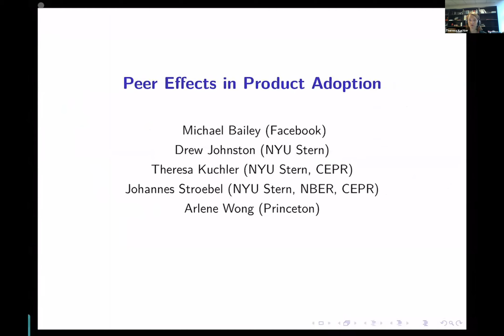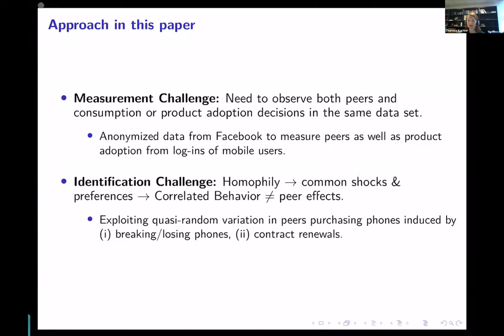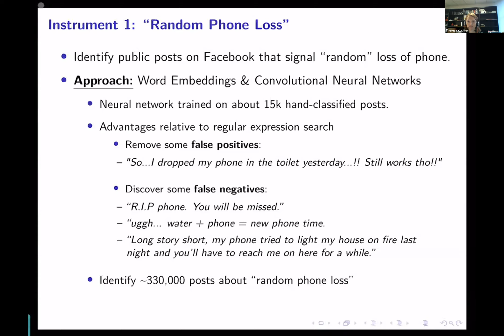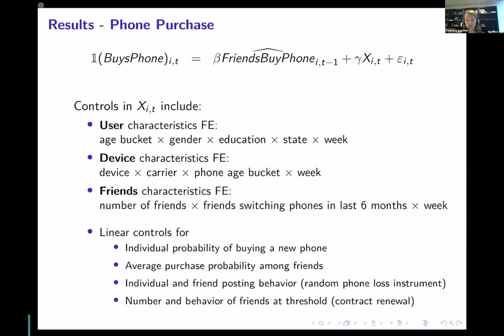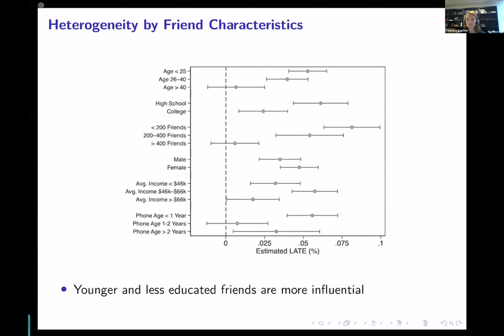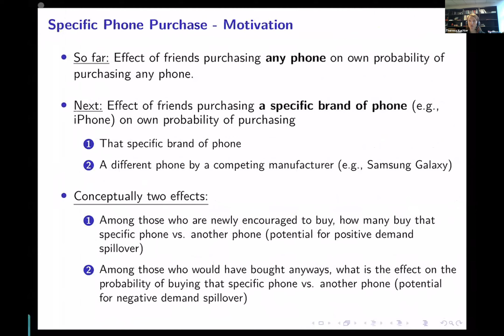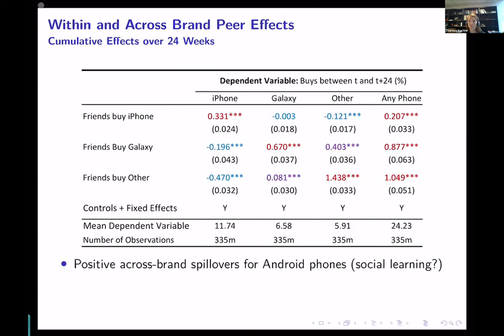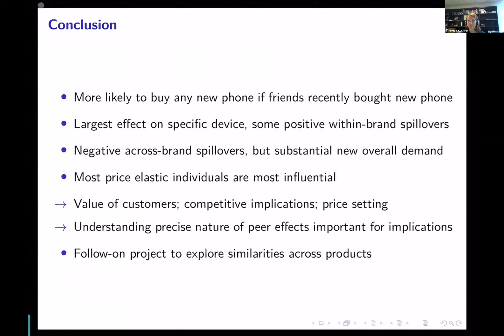EHHF Peer Effects - Theresa Kuchler Peer Effects in Product Adoption